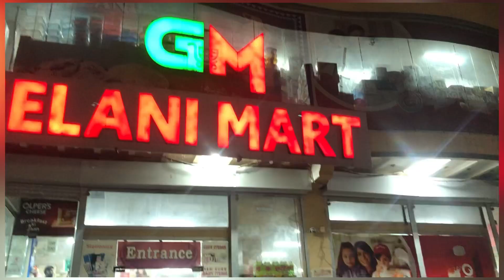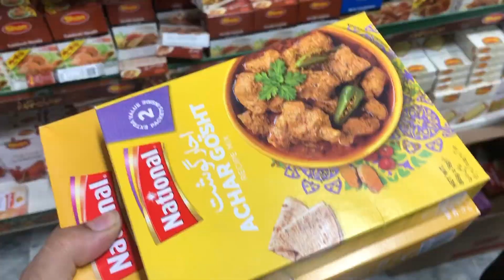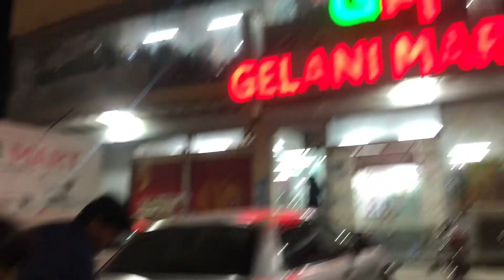Aj Kon aya ? | Rat ko Achanak Jana para adyala 😮newvideo